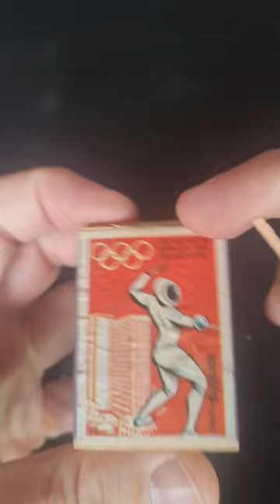"Vintage German Sailor's MatchboxCollection"